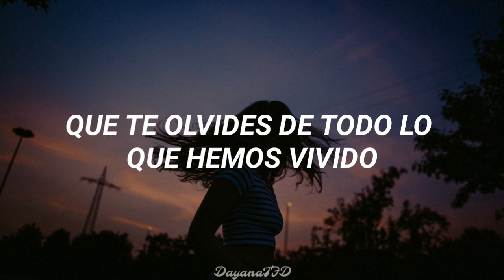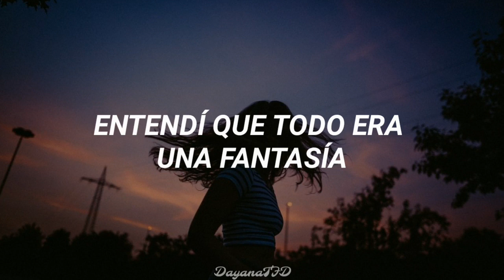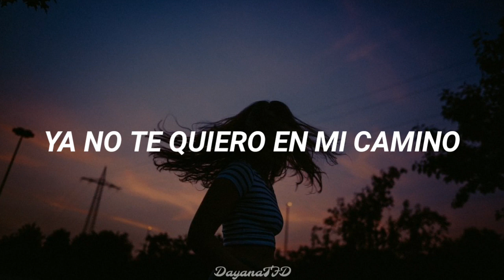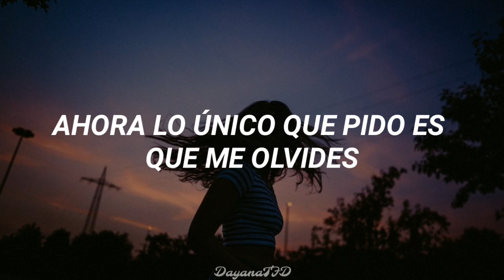lucia gonzalez y facundo barboza